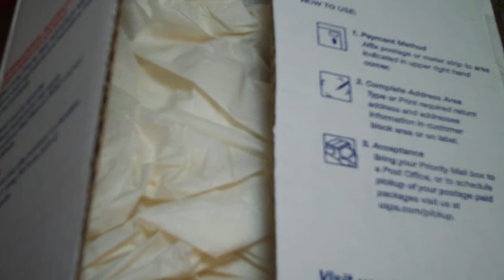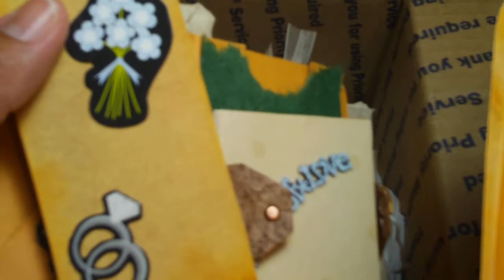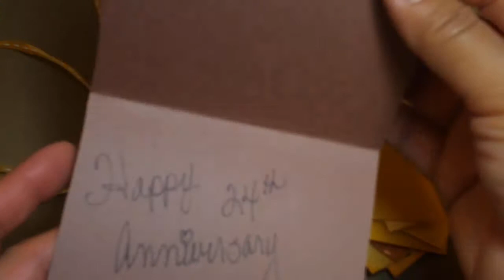Anniversary gift from a sweet friend! (Vid #209)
Hello guys, I received a gift in the mail...I just had to share it! Thank you so much Carol for this wonderful gift! Your the best!

xoxo Jules:)